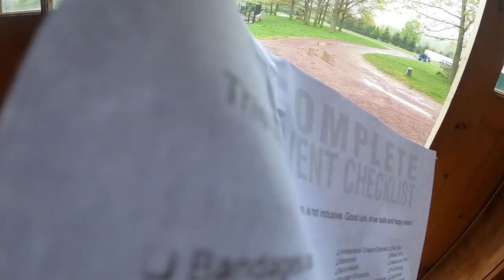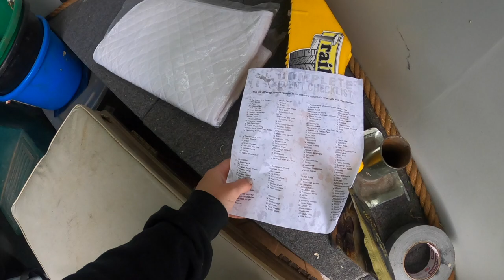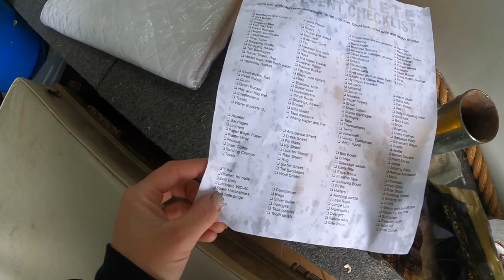TIDYING UP TAILS W/ SMART GROOMING TAIL RAKES! Fake Tail Pulling • EQUESTRIAN Horse Grooming VLOG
Sorry for the extra long break from the weekly vlogs, I was having some computer issues... lol. This weekly equestrian barn vlog is all about eventing styled tail pulling and trying out Smart Grooming's tail rakes, an easier, and for sensitive horses, a kinder way to get a "pulled" tail. Today I work on Doppler's tail and today's vlog is more of a horse grooming weekly vlog. Plus I love meeting you guys!

ABOUT ME •
Hi I'm Emily, I manage a private eventing based horse farm in the US! Here's some of my day-to-day equestrian life, including barn vlogs, grooming tips, all about my horse Doppler, Area 1 events/competitions, GoPro cross country helmet cams, and more!